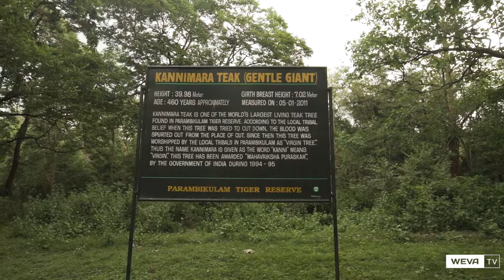Largest Teak Tree In the World | Kannimara Teak at Parambikulam Wildlife Sanctuary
Parambikulam famous for it's 'Tiger Reserves', one of a good place for sighting wild animals. It is located in the Palakkad district of Kerala.One of the best excellent Kerala tourist location. It also comprises the largest Teak Tree in the world-Kannnimara. It is named as 'Virgin Tree' as it was attempted to cut down blood gushes from the tree.